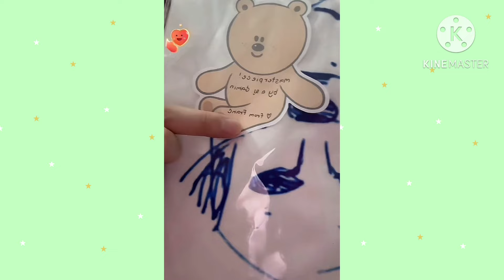แขนกามินเป็นอะไร‼️ แดงหมดเลย‼️‼️‼️